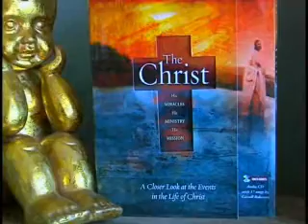Book by Carroll Roberson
Carroll's Newest Books for Christian Living